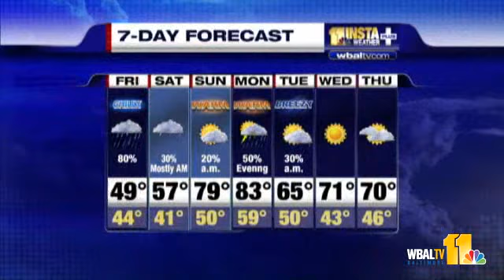John: Weather May Throw O's Curve Ball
11 Insta-Weather PLUS meteorologist John Collins says